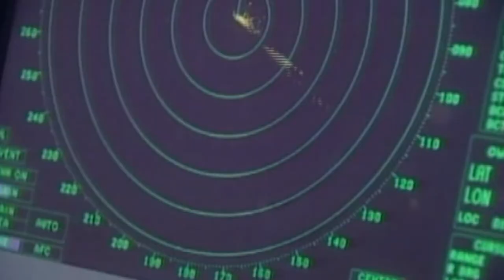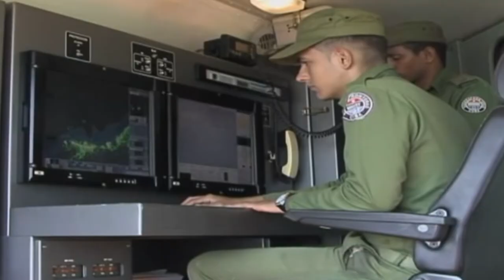Serie ¨Somos MININT¨ Aniversario 60 de la Institución. La Dirección de Tropas Guardafronteras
Te invitamos a conocer de la Dirección de Tropas Guardafronteras, órgano perteneciente al Ministerio del Interior de Cuba.